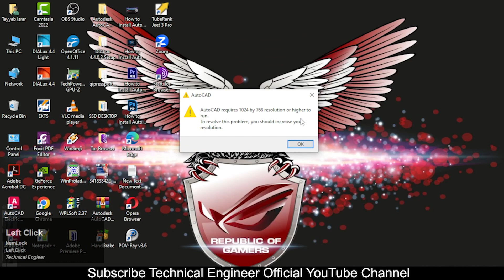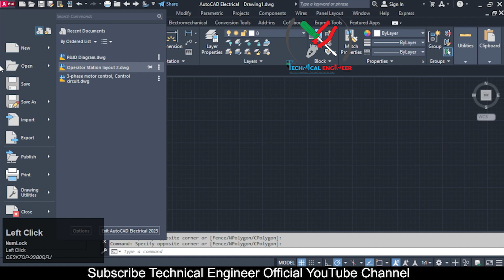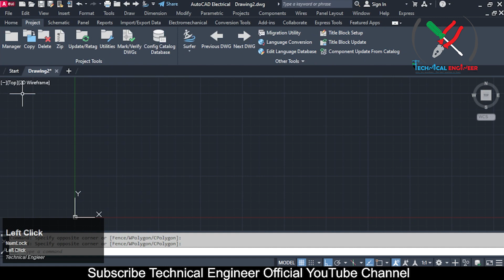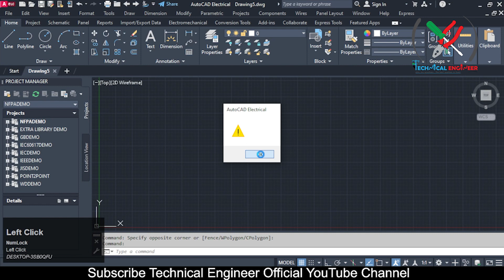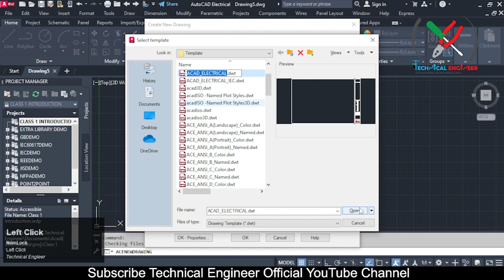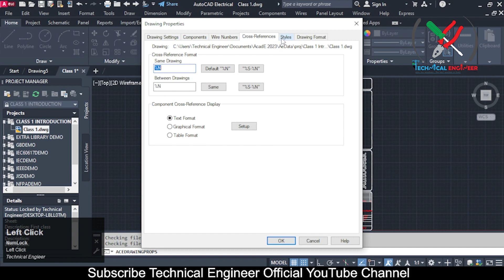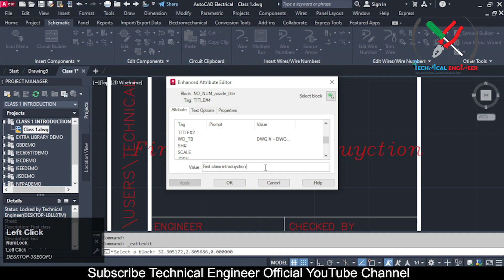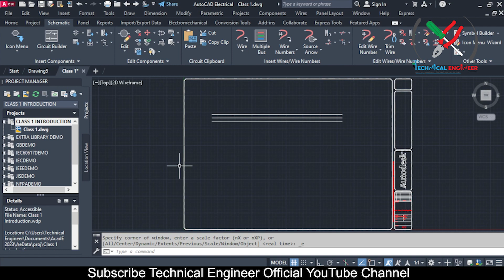AutoCAD Electrical 2023 Class-1 Introduction GUI, New project in Hindi/Urdu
Hi guys
In this video, i am going to show u how to use autocadelectrical. After watching this video u will be able to how to create new project, what is GUI. In this video I am going to teach u only AutoCAD electrical 2023 introduction,

Visit our Social websites

Visit Our Social Sites
__/LINKS\_

How to Make Regulated Transformerless Power Supply At Home

How to repair Emergency light at home I DIY Repair of emergency Light

Generator Change Over Switch (Auto Switch To Generator & WAPDA)

How to Repair Electric Iron At Home Full Guide

How to Make Shaving Machine At Home DIY

How to Find The Pole Pitch of Motor

How to Make Voltage Doubler Circuit At Home Increase 6v to 12v and 9v to 18v and 12v to 24v At Home

How to Repair Any Mobile Charger At Home DIY Do it With YourSelf

How to Make 12v Autocut Off Battery Charger At Home Diy

How to Make An Electric Extension board For House Wiring

How to Check Energy Saver Kit (CCFL) I cfl Bulb Repair At Home I

PCB Holder | DIY Under 0.20$ | Third Hand Soldering | Soldering Station